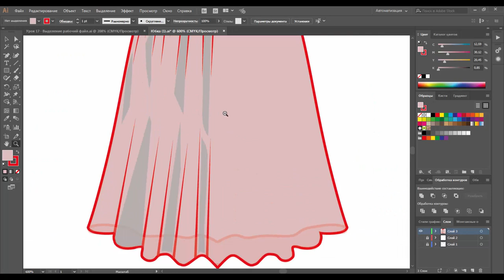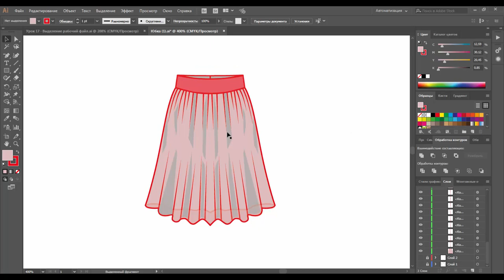Ответ анна юбка